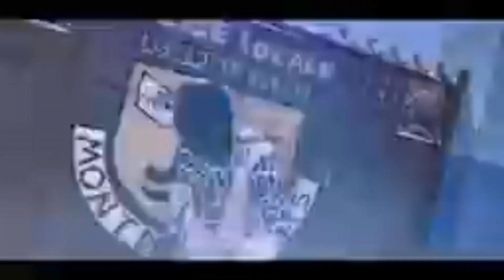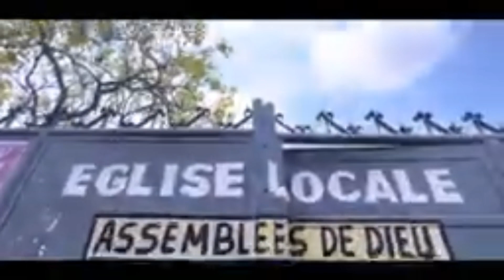LE SECRE MATINALE 3 CHOSES AFFAIRE